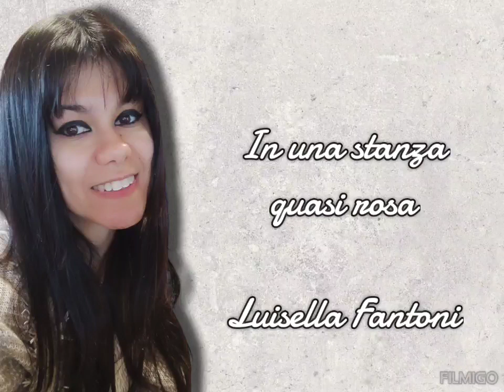In una stanza quasi rosa - Biagio Antonacci (Cover by Luisella Fantoni)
Cover del brano "In una stanza quasi rosa" di Biagio Antonacci